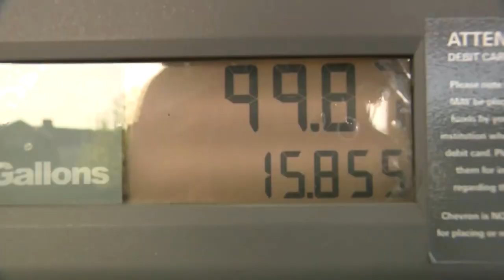Electric Cars Take Center Stage At New York International Auto Show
Electric cars are taking center stage at the New York International Auto Show which starts Friday;